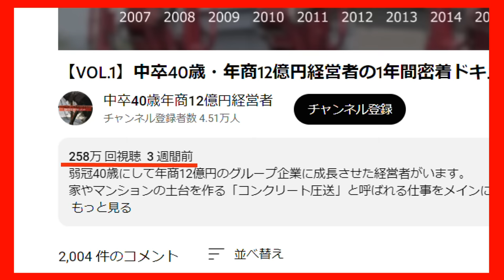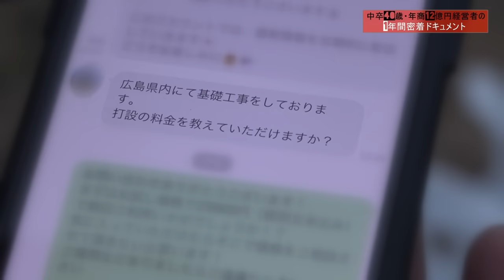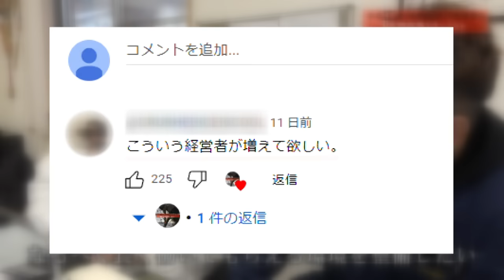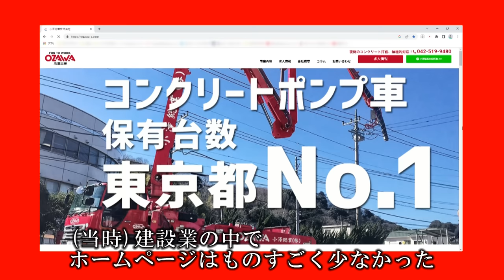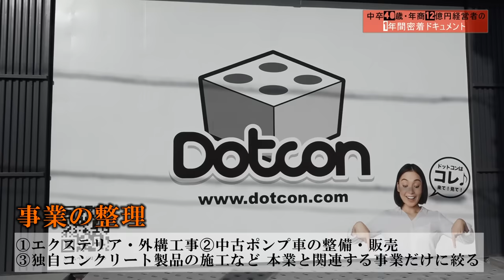【VOL.2】中卒40歳・年商12億円経営者の1年間密着ドキュメント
3週間で約250万回再生されたドキュメントシリーズ第二弾。

家やマンションの土台を作る「コンクリート圧送」と呼ばれる仕事をメインに弱冠40歳にして年商12億円のグループ企業に成長させた、小澤グループ代表兼会長の小澤辰矢さん。

そんな若き経営者の1年間に、テレビ朝日「報道ステーション」、テレビ東京「ガイアの夜明け」、BS朝日「ザ・インタビュー ～トップランナーの肖像～」など主にTVドキュメンタリーを制作しているディレクターが密着。

何事も1番を目指す男の成功と失敗の1年間の物語です。

■企画・撮影・編集・音響・MA・EED・YouTubeチャンネル運営